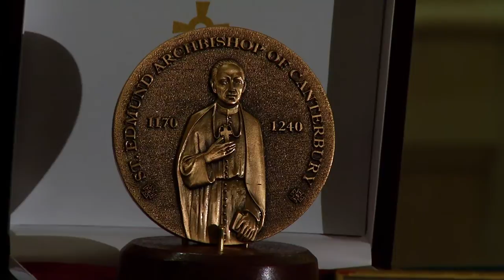Medal of Honor 2013 Maffucci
St. Edmund's Medal of Honor for 2013 awarded to Maria McFadden Maffuccii at annual dinner in Mystic, CT.